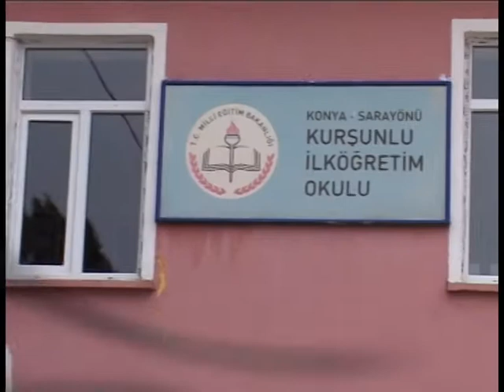Pamuk Helva - Pazar 10:00